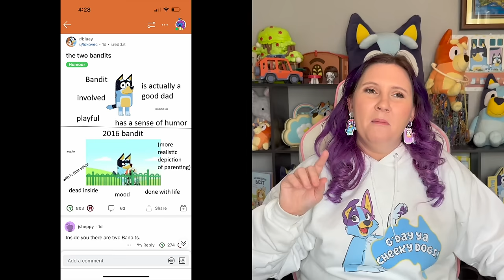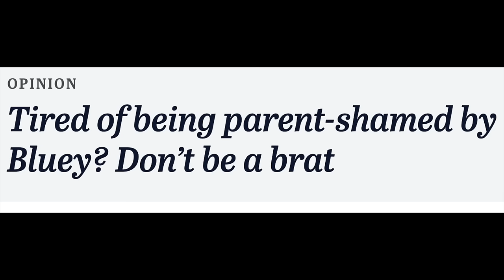The Evolution of Bandit Heeler....(from the 80s to the 2016/2017 Pilots to Bluey Season 3)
Part 2: The Evolution of Bandit. We are looking at Bluey Heeler's Dad from the 80s to the 2016/2017 Pilots to Season 1, season 2 and season 3). Looking at his mullet and hair changes from wedding photos, to baby race and fairytale as well as the pilots.